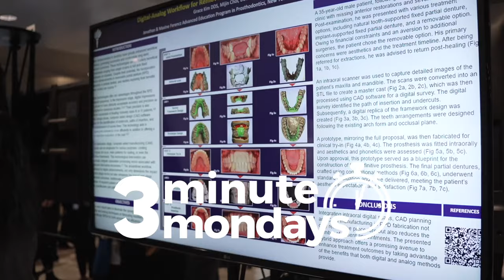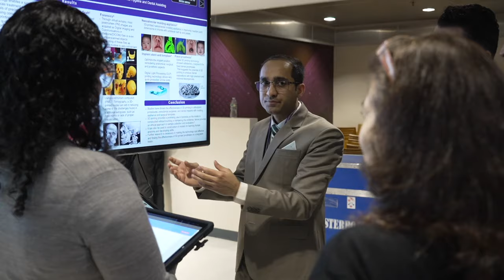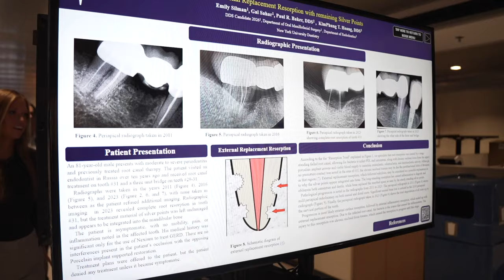"3-Minute Mondays!": Annual Research Day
Annual Research Day